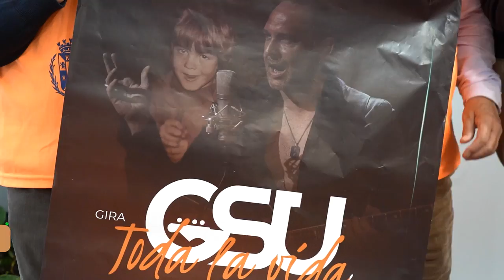El cartagenero Jesús Ríos inicia su gira "Toda la Vida" a beneficio del Banco de alimentos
El artista cartagenero Jesús Ríos bajo el nombre de GSU, inicia su gira “Toda la vida” en Cartagena. El Nuevo Teatro Circo acoge este concierto solidario el día 23 de diciembre a beneficio del Banco de alimentos de Cartagena.

El concejal delegado de Cultura, Carlos Piñana, ha presentado el evento en el Palacio Consistorial junto al artista cartagenero Jesús Ríos.

El edil ha dicho que el concierto es "especial y solidario, ya que va a beneficio del Banco de alimentos de Cartagena". Además, ha destacado que el Ayuntamiento va a colaborar con esta gira "para que sea todo un éxito y siga desarrollando su actividad a pleno rendimiento".

El artista Ríos ha explicado que su nuevo trabajo discográfico surgió después de la pandemia y que junto a su banda, realizarán un concierto contundente con influencias del pop-rock de los 80`s/90`s.

"Mi idea era presentar mi nuevo trabajo en Cartagena y destinarlo Banco de alimentos de Cartagena. Espero que el Nuevo Teatro Circo se llene para dar alimentos aquellas personas que lo necesitan esta Navidad" ha subrayado el artista.

Las entradas ya están a la venta en las taquillas del Nuevo Teatro Circo y en la web